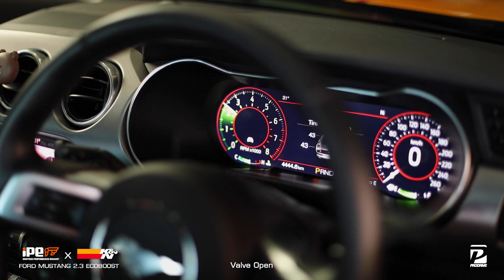2019 Ford Mustang 2.3 EcoBoost ล้อ BC Forged x ชุดกรองอากาศ K&N Typhoon x ท่อไอเสีย IPE Innotech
รถ Ford Mustang 2.3 EcoBoost (Face lifted)
-ใส่ล้อ BC Forged KL11 ขนาด 20 นิ้ว
- ชุดกรองอากาศ K&N Typhoon Intake
- ท่อไอเสีย IPE Innotech

ชมภาพการแต่งรถ Ford Mustang คันนี้เพิ่มเติม

ติดตามทุกความเคลื่อนไหว ร้านล้อแม็กซ์ Prodrive ได้ที่

Prodrive ล้อแม็กซ์ ของตกแต่งล้อแม็กซ์ นำเข้า ล้อแม็ก ชุดแต่ง ท่อไอเสีย ช่วงล่าง

Prodrive ศูนย์รวมของตกแต่งนำเข้าตรงจากแหล่งผลิต รับสั่งของแต่งหลากยี่ห้อมากที่สุด รับประกันของแท้คุณภาพทุกชิ้น มีบริการสำหรับรถญี่ปุ่น ยุโรป / ของแต่งชั้นนำ นำเข้าจากประเทศญี่ปุ่น ยุโรป และ อเมริกา จำหน่ายปลีก-ส่ง ทั้งล้อแม็ก / ชุดแต่ง / ท่อไอเสีย / ช่วงล่าง / กรองอากาศ ฯ พร้อมบริการติดตั้ง-ทำสี ด้วยมาตรฐานสูงสุดพร้อมประสบการณ์กว่า 10 ปี